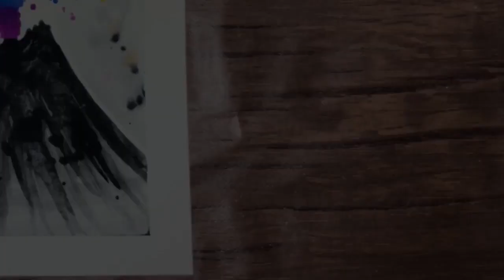TUMBLR Volcano Watercolor 🎨🌋 - Speed Painting [Abel Rosales]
Hi there! Thanks for reading the description! I am starting a new year with so many projects and goals, that to kick up 2020 with a bang, I decided to create a Tumblr watercolor, that you know I love. Hope you try it and enjoy it!

I will use:

Paper
A palette
Container with water
Watercolor
A napkin
Scotch tape
A brush

¡Hola! ¡Gracias por leer la descripción! Empezamos un nuevo año, y para empezar el 2020 con todo, decidí hacer una acuarela de estilo Tumblr, que ya saben que me encanta. ¡Espero que lo disfruten y que lo intenten!

Voy a usar:

Papel
Un godete
Recipiente con agua
Acuarela
Una servilleta
Cinta adhesiva
Un pincel